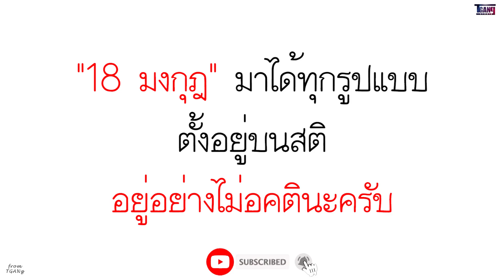นี่สินะที่เรียกว่ามิจฉาชีพ มาเป็นทีม (ดูจะได้รู้ทัน)